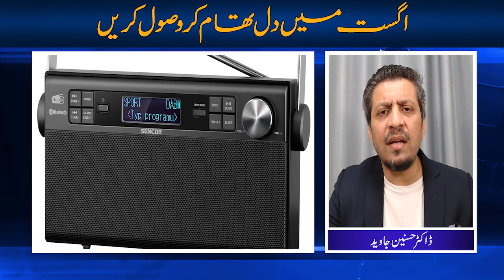شہباز سرکار کا نیا تحفہ | اگست میں واپڈا کا بل